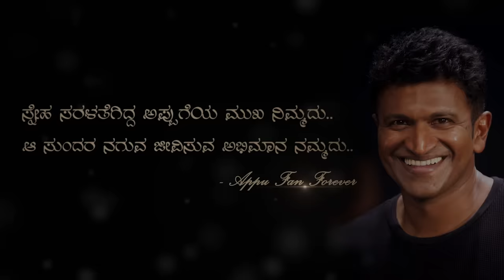EXCLUSIVE : Harikathe Alla Girikathe Team Exclusive With Anushree | Sandalwood | Anushree Anchor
Here's the  exclusive interview with Harikathe Alla Girikathe movie team.

Get ready to enjoy the talk show with Anushree Anchor.